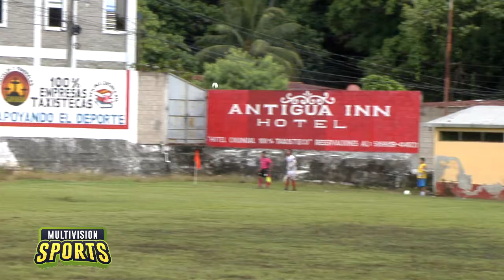RESUMEN DEPORTIVO DE LO QUE FUE EL ENCUENTRO ENTRE CSD TAXISCO VRS NUEVA SANTA ROSA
TE PRESENTAMOS EL RESUMEN DEPORTIVO DE LO QUE FUE EL ENCUENTRO ENTRE CSD TAXISCO VRS NUEVA SANTA ROSA